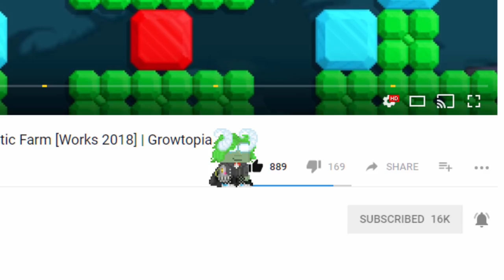FARMING STARSHIP ITEMS! | Road to Phoenix Wings #6 | Growtopia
➤ In this episode I first sold gems. Then I started to farm starship
­­­­­­­­­­­­­     blocks and wallpapers for my huge vend world I will make in the
­­­­­­­­­­­­­     future!

­­­­­­­­­­­­­     👑Geomi👑